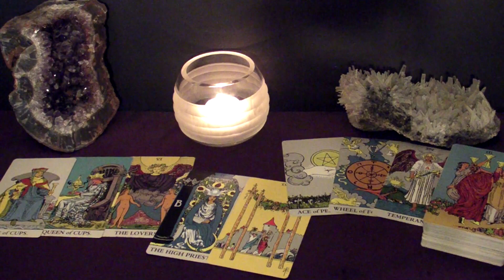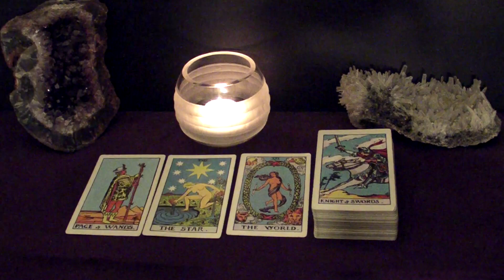SAGITTARIUS - Love At First Sight, An Instant Connection | NOV 1-7 Weekly Tarot Reading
Hi SAGITTARIUS! This is your November 1-7 Weekly Tarot Reading.

Spreads In This Reading:
00:00 New Love
05:14 Love in an Existing Relationship
07:45 Love from the Past
09:28 Work/Business/Finances
11:33 The Unexpected